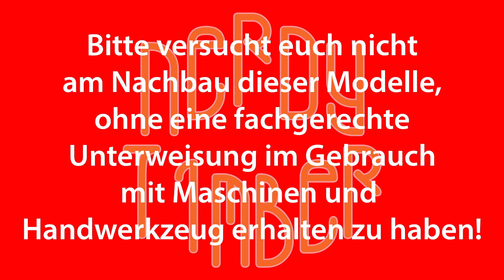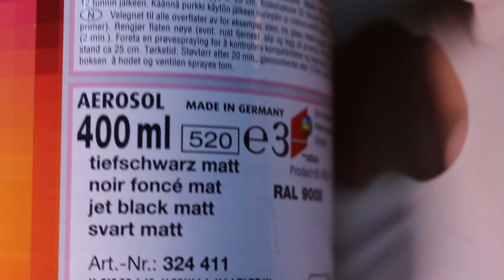Gimlis Axt - #05 1000 Schlachten - Goodbye RocketbeansTV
Pläne, erstellt von mir (Database)

Axt! Kopf Ab! Und Los!